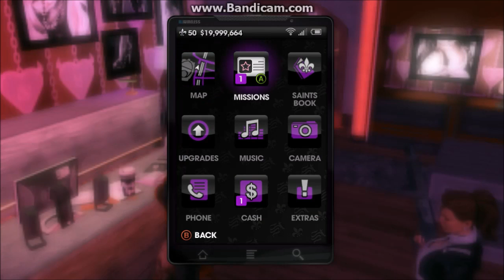Saints Row The Third Hes Dead And Whats A Wharf